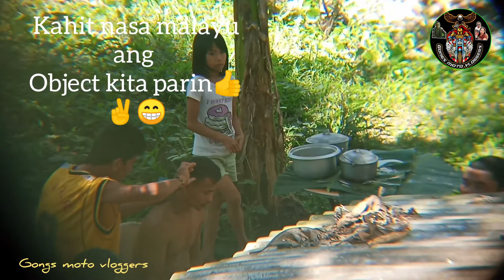Telescopic lens for mobile phone 20 meters sample footage 🕵️👍✌️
Wazzup mga migoy bagong vlog nanaman po.. try ko lng ang bagong bili ko na telescopic lens kung malinaw ba .inaasahan ko po lagi ang inyong suporta mga migoy daghan salamat👍🕵️✌️🙏😘